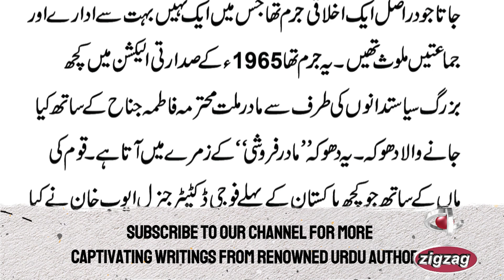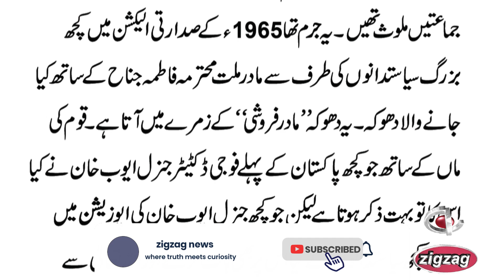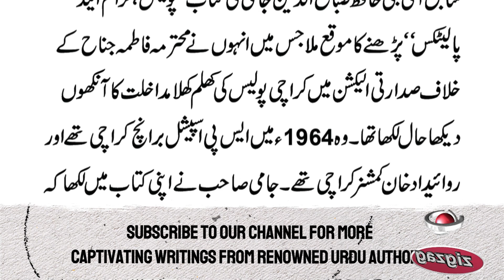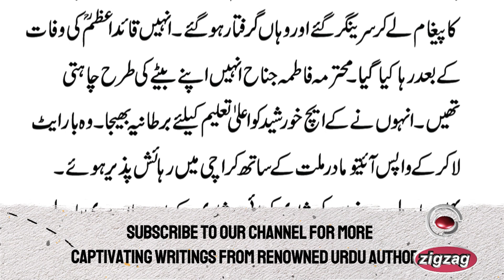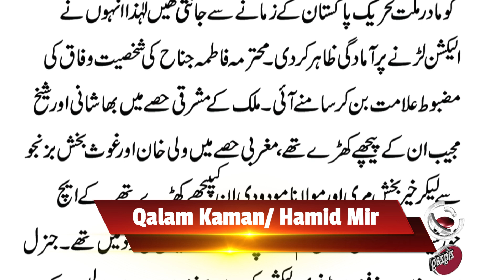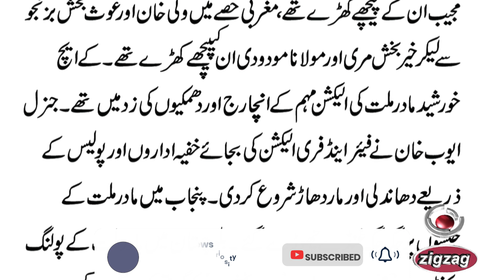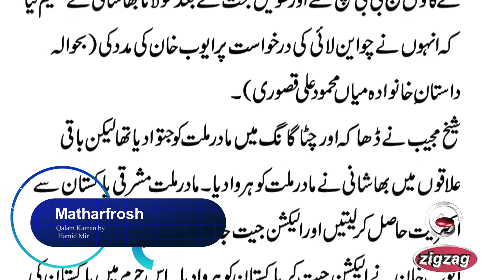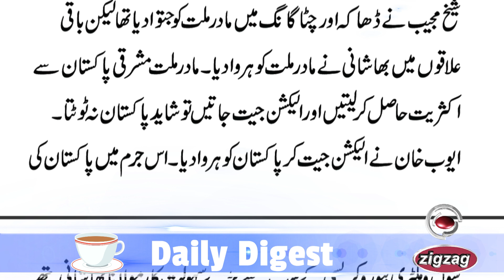The Untold Betrayal of Fatima Jinnah: A Moral Crime in Pakistan's History - Hamid Mir's Insight.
In this powerful narration from his column "Qalam Kaman," renowned journalist Hamid Mir uncovers the heartbreaking story of Ms. Fatima Jinnah. He reveals the moral crime committed against her by senior politicians during the 1965 presidential election, a betrayal that has left lasting scars on Pakistan. Join us as we delve into this significant yet often overlooked chapter of our history.

Hamid Mir emphasizes the need for collective reflection and seeking forgiveness for the injustices done to the mother of the nation. He also pays tribute to his father, Professor Waris Mir, who echoed these sentiments. Watch this video to gain a deeper understanding of how these events have shaped Pakistan's political and moral landscape.